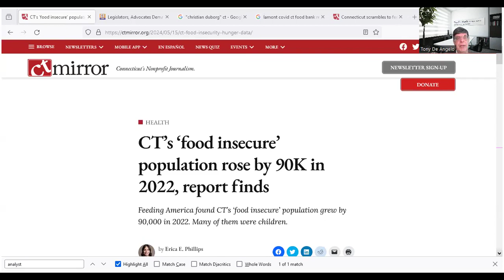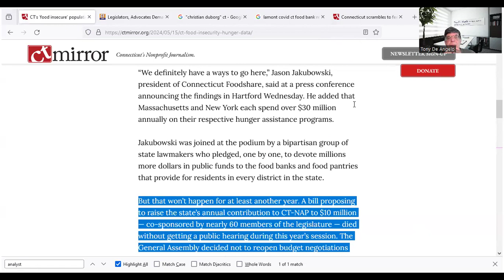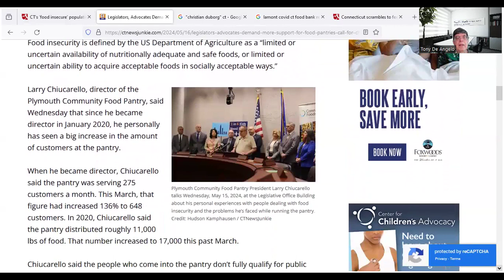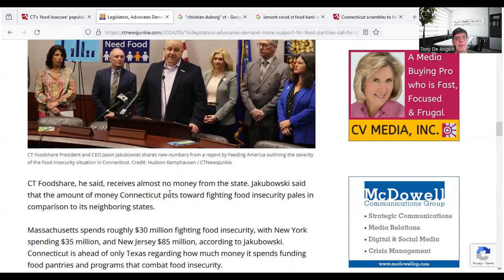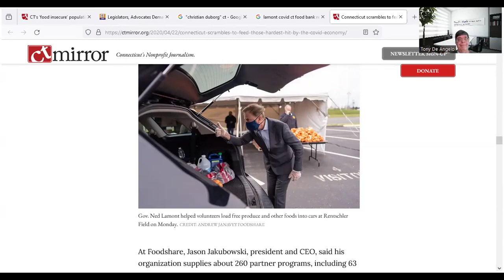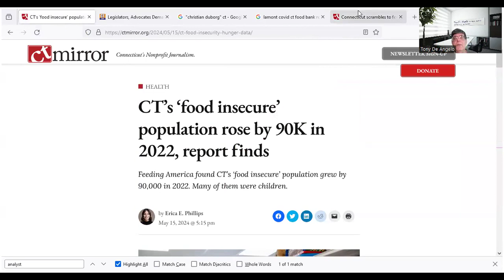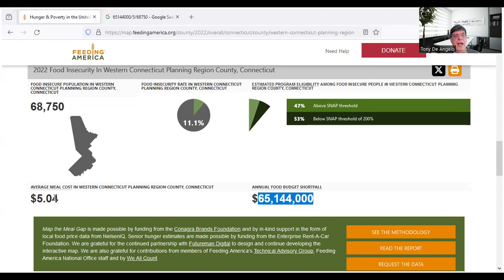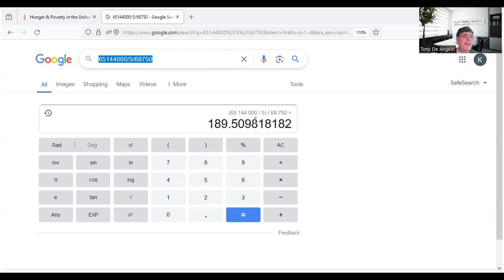A BIG BITE OF NOTHING- THIRTY WITH TONY, MAY 23, 2024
Our subject today is the hunger crisis in the State of Connecticut and the inability of the political system to solve it